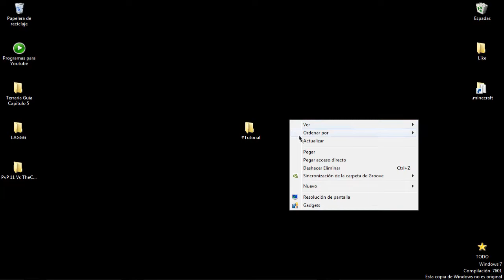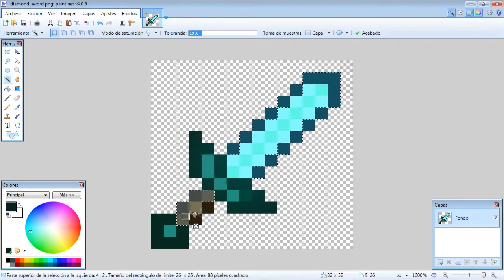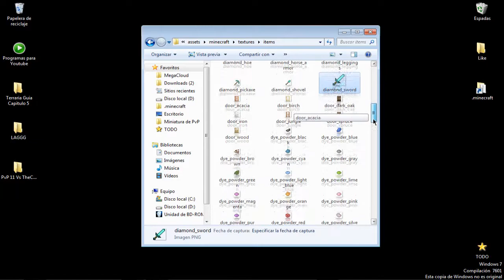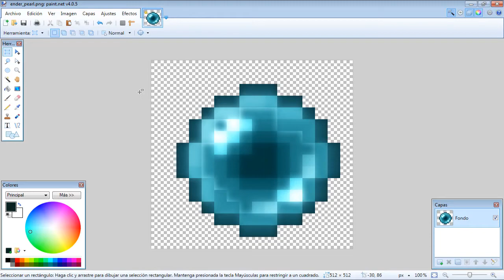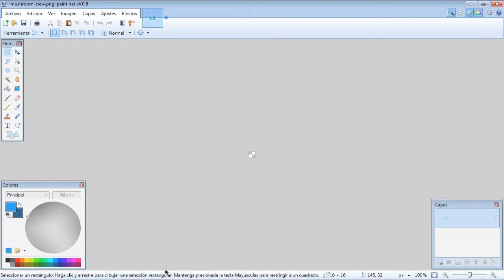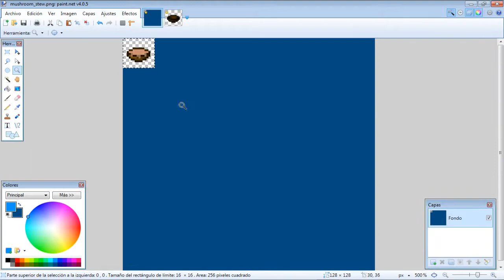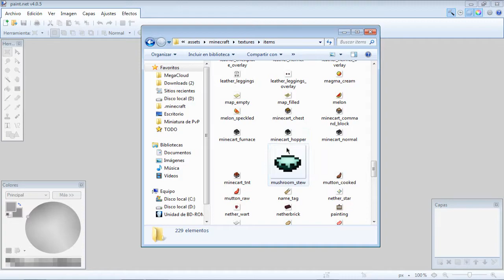Crear y editar un pack - EnderPerl & Soup - #1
►►► ஜ۩Ábreme۩ஜ ◄◄◄

35 likes para el siguiente capitulo!!!

ResourcePack
Skype: gonzalo_ven33
¿Cuanto ping tengo?

-Kohi: 84,90,100,111,120,150.
-Oc.tc:100,120.

¿Cuantos clicks por segundo?

-13, 14 (Cuando estoy loco hago 15)

¿Que mouse tienes?